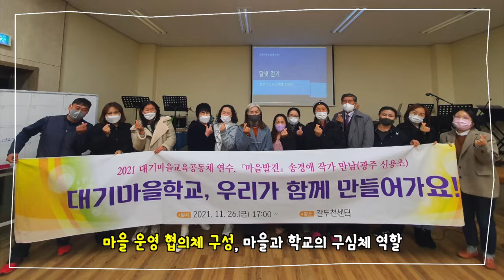학교와 마을을 잇는 사람들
2021 충남마을교육공동체 영상 기록 (태안행복교육지구편)